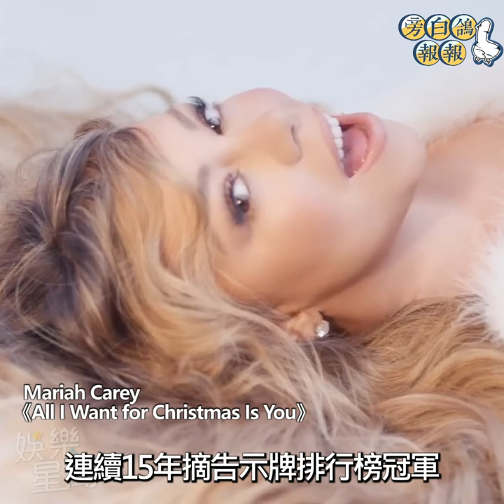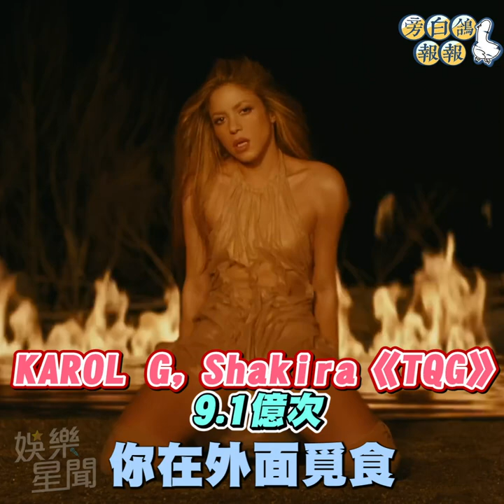2023年台灣人最愛MV Top5《我推》主題曲敗給開花舞│94愛K歌│